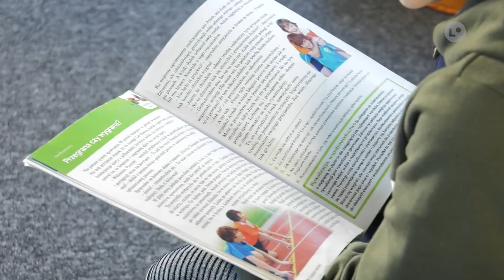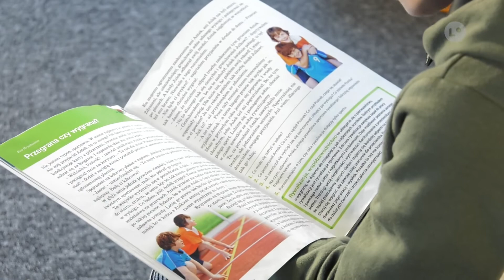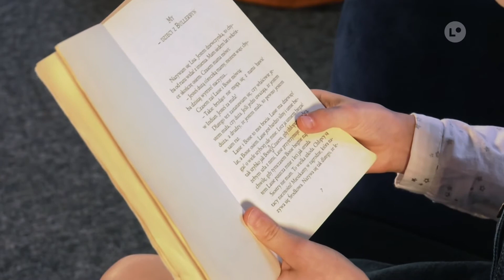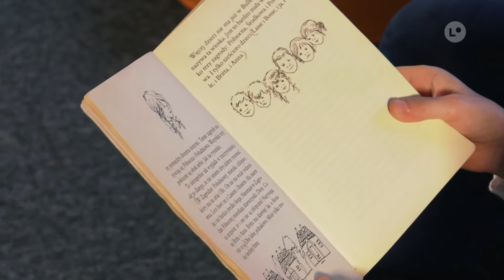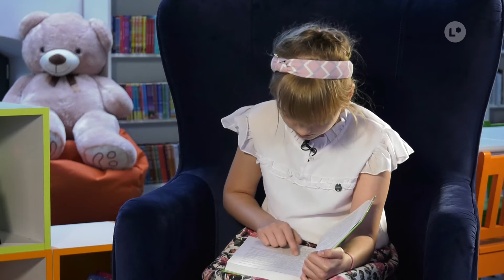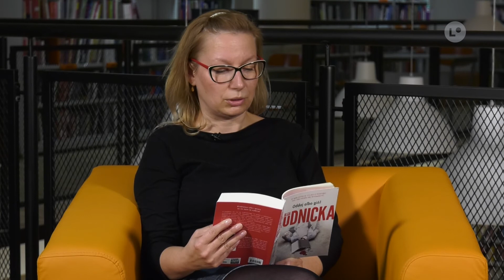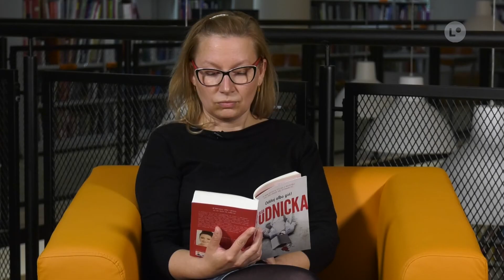Lokalna.TV: Dzień Głośnego Czytania